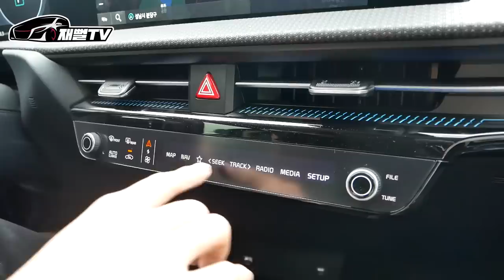24살에 대출만 3억인 청년이 EV6 를 어떻게 샀지? 아이오닉5 보다 훨씬 이쁘네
드디어 기아의 전기차 EV6를 만나보게 되었습니다
24살에 대출만3억이라는 차주는 어떻게 EV6를 샀을까요?